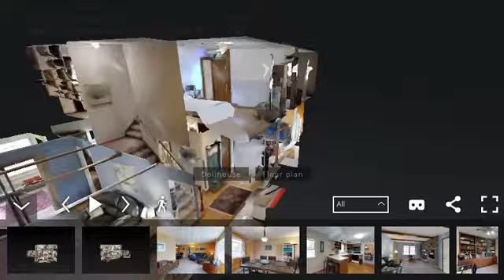1940 Colorado Ave, Sun Prairie, WI 53590